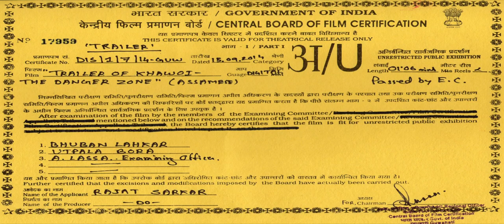Khawoi The Danger Zone | Official Trailer | Anamika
A relaxing vacation turns into a terrifying juncture for eight people as they find themselves trapped in the woods and haunted down by strange, horrible and unprecedented forces.